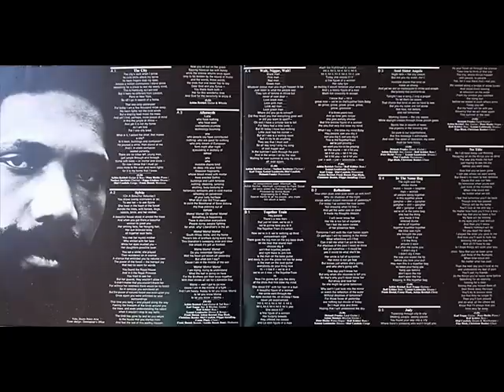frankie dymon jr - in the same bag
From the 1971 album let it out,

some info from the net..
Fantstic  German psych Kraut LP..
"This was a kind of 'project' album led by Frank Dostal and Achim Reichel, previously members of The Rattles, one of the most well-known German beat groups, and Wonderland. Reichel wrote most of the songs and produced the album (engineering was by a certain Konrad Plank). Most of Reichel's then backing band also took part in the recordings: Rolf Kohler (bass), Norbert Jacobsen (clarinet), Lemmie Lembrecht (percussion) and Helmut Franke (percussion). Additional musicians were Wolfgang "Zabba" Lindner (drums, ex-Wind), Peter Hecht (piano, from Lucifer's Friend), Elga Blask (vocals) and Olaf Casalich (congas). Also strings were dubbed on at certain places. Let It Out (1971) comprised a great variety of styles, perhaps ending up a little over-involved. Those of you who know the early Achim Reichel albums will know what to expect here! There were certainly many tracks to enjoy here, like "Aftermyth", an 11 minute track with manipulated electric guitar and awkward anti-war and anti-racism lyrics. Many of the tracks had very unusual arrangements. It's the sort of album that sounds better after several spins. The psychedelic cover art, recalling the Ikarus album on Plus, was also notable. In the same year, Dostal and Reichel also made another complex, but vastly different project album together, this time as "Wonderland Band". Dostal and Reichel have produced countless albums over the years. "